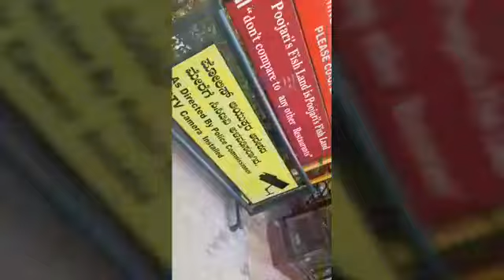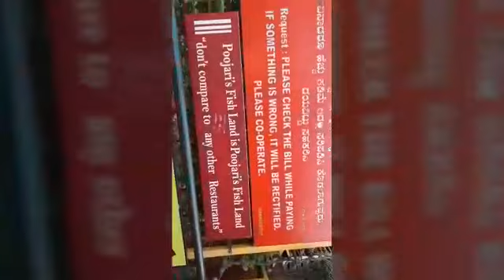Hotel Fishland Mysore Highways